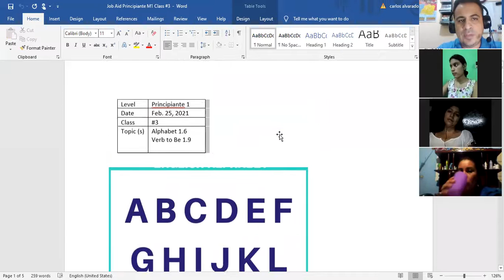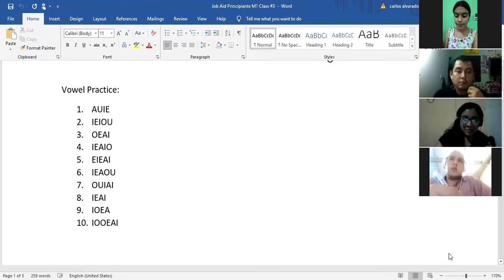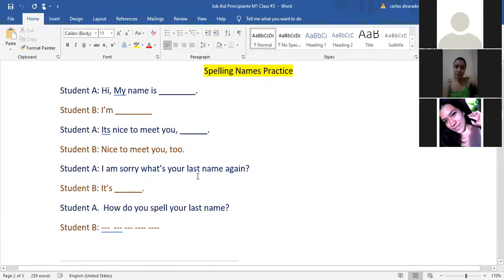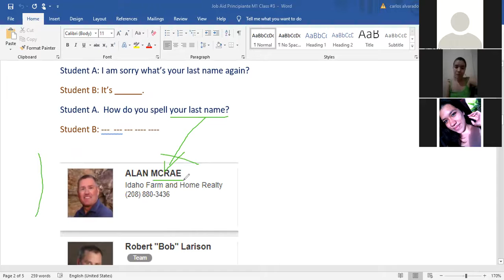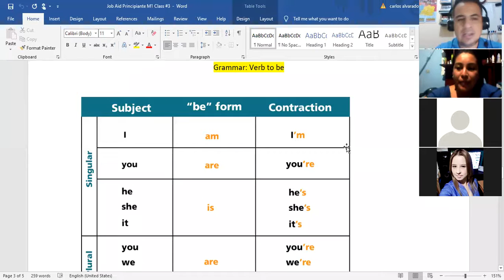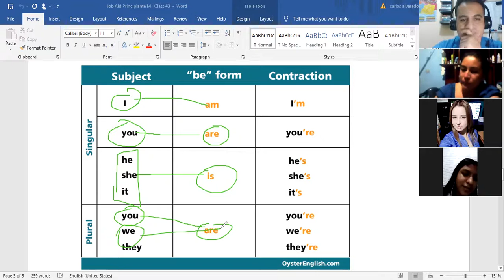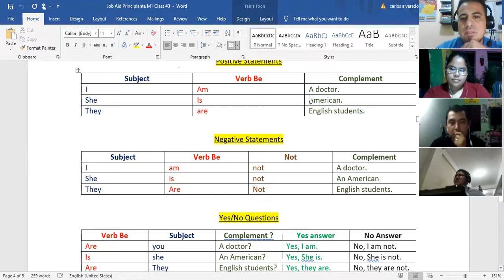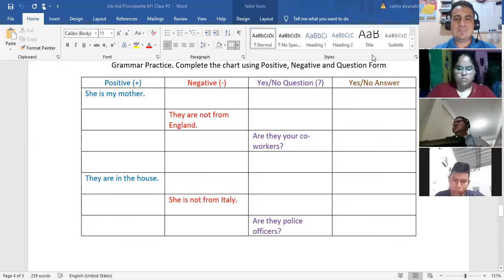Ingles Corporativo- The Verb to Be